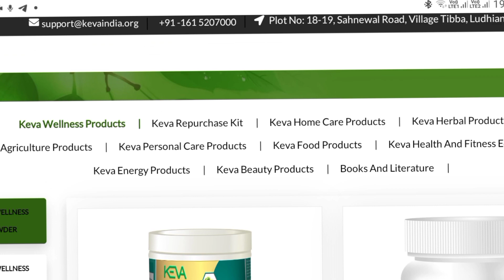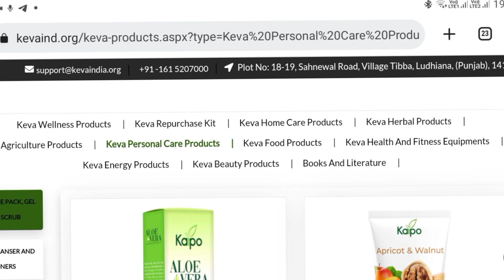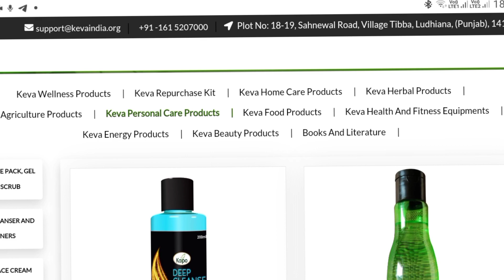Keva Daily uses products Business|কম বিনিয়োগ অধিক উপার্জন| Business Ideas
Keva Industries Official Whatsapp Number-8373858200{Only Products Order}

Keva Business Motivation
KEVAINDUSTRIESFAMILY
bangla motivational video,
motivational video,
how to success in life success
life channel
Tapas Paul Motivation Speech
keva industries Family keva business plan
keva products details
kaipo industries
keva bangla
keva business in bangla
keva industries
keva
network marketing
direct selling
Business Ideas
Bangla business ideas